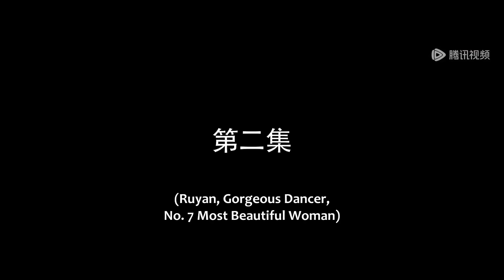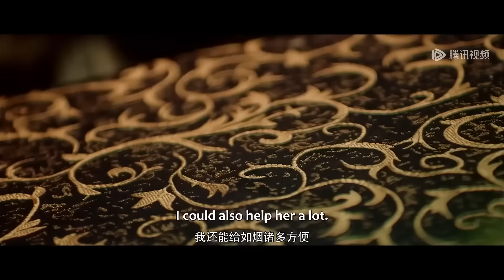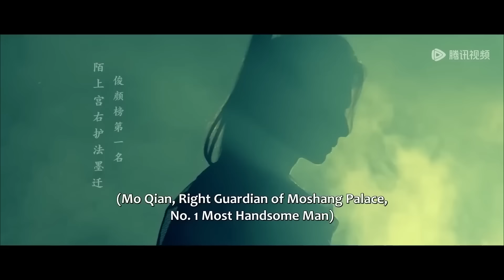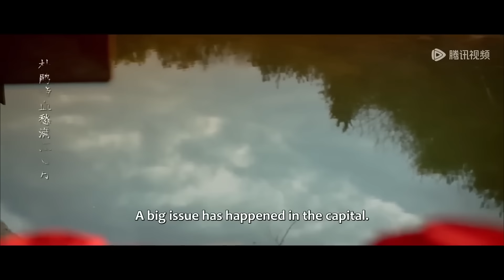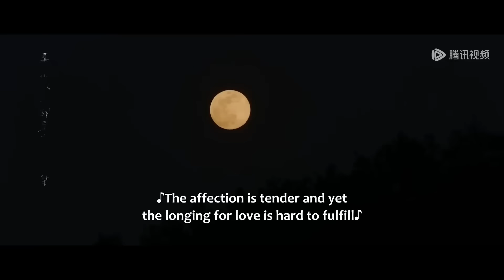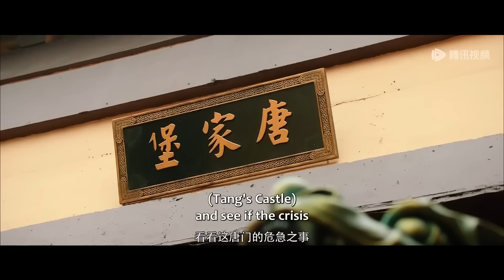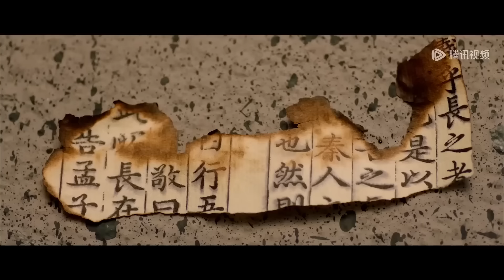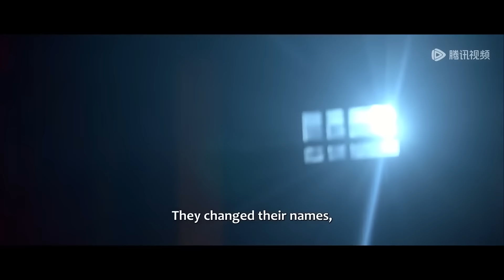全集 Full Version | 注定的冤家！ 冷面神探愛上紅衣女神偷，開啟漫漫追妻路！【江湖絕色錄 Miraculous Detective in Jianghu】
劇名（Drama Name）：江湖絕色錄 Miraculous Detective in Jianghu

一起追劇吧…